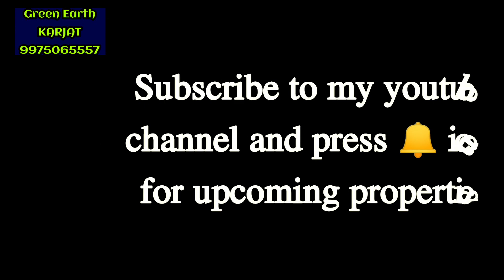3bhk 1900 sqft Bungalow on 5000sqft NA plot for Sale in 100 acres of township, in Karjat 09975065557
3bhk 1900 sqft Bungalow on 5000sqft NA plot for Sale in 100 acres of township, in Karjat 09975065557

Details Of property

3bhk Bungalow Area : 1900 sqft
Plot Area : 5000 sqft
Ground plus one Structure
Status : NA (Collector Approved)
Ownership : Resale
Zone : Residential
FSI : 1:1
Electricity : Available
Water : Available
Fencing : Barbed Wired fencing & wall compound with gate.

Landmark : Bhimashankar hills

Surroundings : Bungalows & Resort.

Distance / Location : 17 Km from Neral station
24 km From Karjat Station
27 km From Old Mumbai-Pune Highway
50 kmFrom Navi Mumbai Airport

Nearest Market place is 6 km from property.

Common Amenities like swimming pool, Club house, Children's play area, play garden, Indoor games, outdoor games, Dining hall, security, Mini theater, Gymnasium, Steam & Sauna bath, etc.

We are KARJAT based broker dealing in land properties since 15 years in & around KARJAT.

 _Services we offered_
Property Management
Farmer Certificate
Legal Services
Architecture Services
Land development
Construction
Landscape & Gardening

Karjat Properties
Real Estate Consultant & Developers